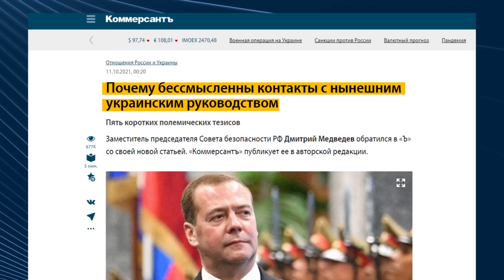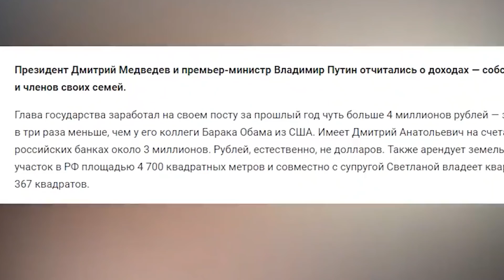Хто такий Медведєв і чому він такий важливий для Путіна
Його по праву називають одним із найбагатших людей країни та одним із найкорумпованіших чиновників. Але в інтернеті він уже давно став просто Дімоном.